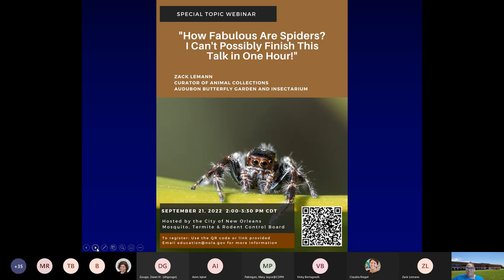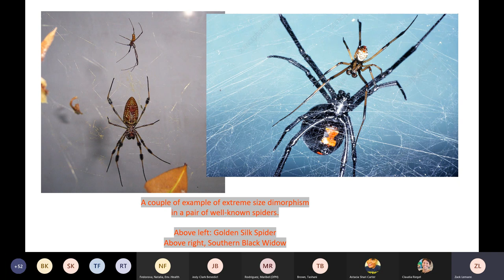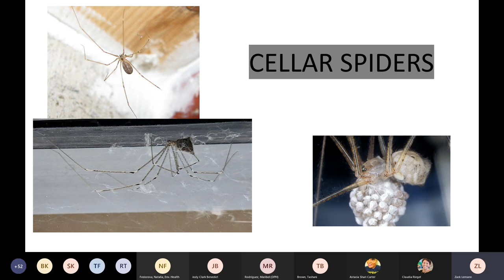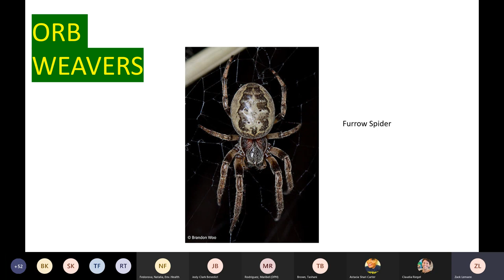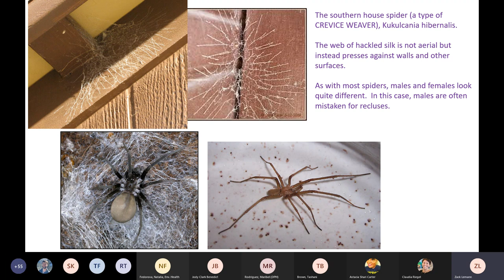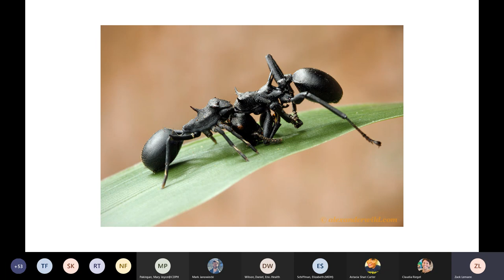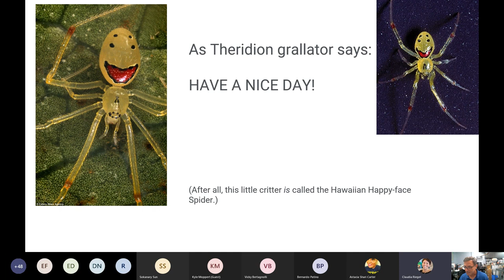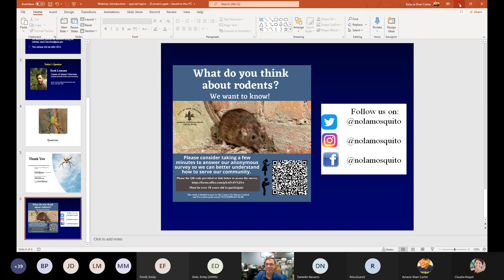Special Topic Webinar-Spiders with Zack Lemann